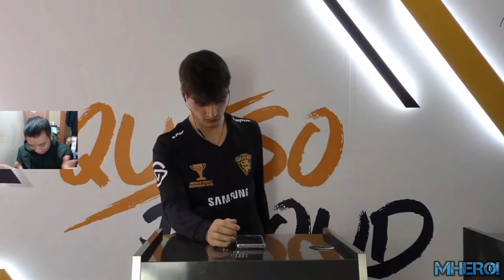Mugi vs Ruben 👈 Miner control deck Clash Royale League World Finals 2020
Clash Royale Esports

Link DECK:
Follow him!